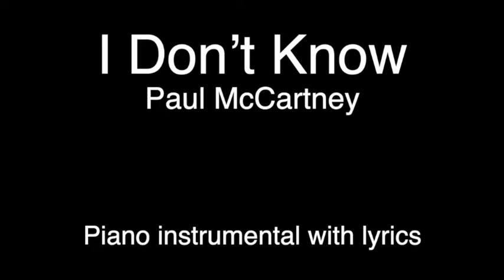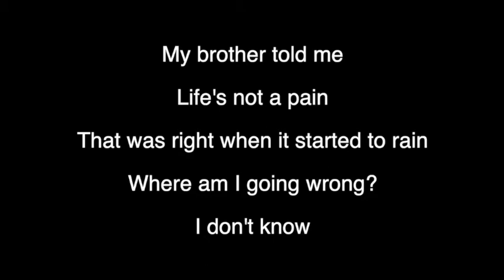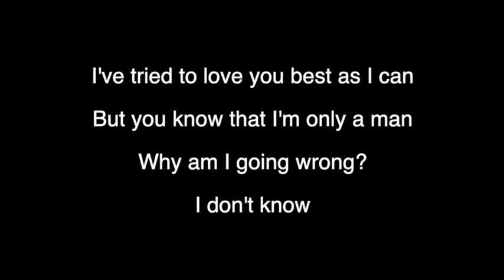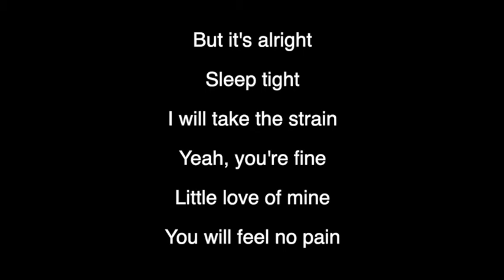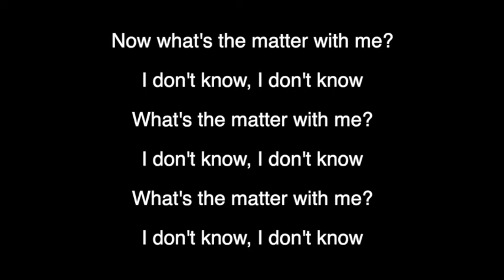I Don’t Know - Paul McCartney (Piano KARAOKE)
I Don’t Know - Paul McCartney (Piano KARAOKE) by Oleg Yarushin

I got crows out my window, dogs at my door
I don't think I can take anymore
What am I doin' wrong? I don't know
My brother told me, Life's not a pain
That was right when it started to rain
Where am I going wrong? I don't know

But it's alright, sleep tight
I will take the strain
You'll find, love of mine
You will feel no pain

Well, I see trouble at every turn
I've got so many lessons to learn
Now what's the matter with me?
Am I right? Am I wrong?
Now I started to see
I must try to be strong
I try to love you best as I can
But you know that I won't be your man

You'll find, little love of mine

I got crows at my window and dogs at my door
But I don't think I can take anymore
Now what's the matter with me? I don't know, I don't know
What's the matter with me? I don't know, I don't know